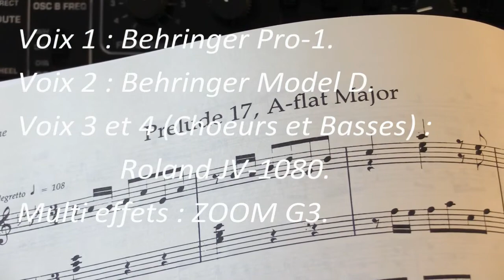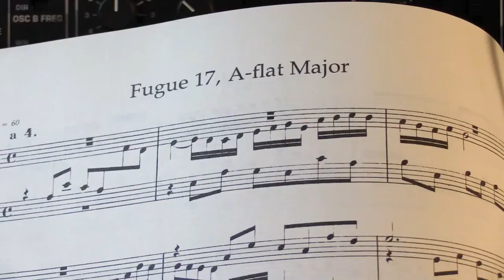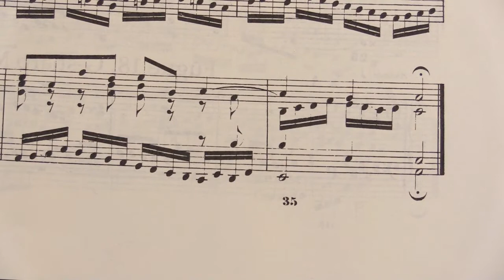BWV 862. Behringer Pro-1 et Model D.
J.S. Bach, Prélude et fugue N°17, BWV862. Livre 1 du "Clavecin bien tempéré". Arrangement à 4 voix pour instruments à vent.
Voix 1 : Behringer Pro-1, voix 2 : Behringer Model D, voix 3 et 4 : Roland JV-1080. Multi-effets ZOOM G3.
Les 3 synthétiseurs sont commandés simultanément par une séquence MIDI sur 4 canaux.